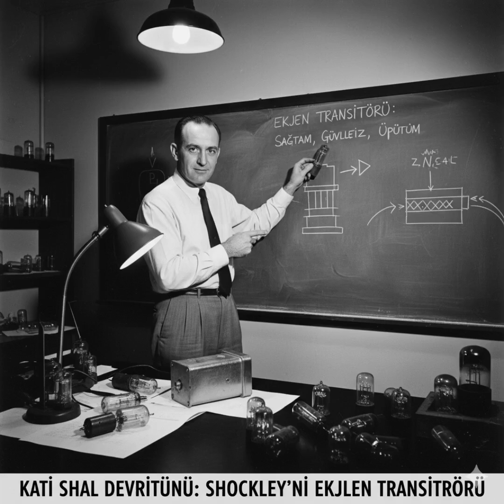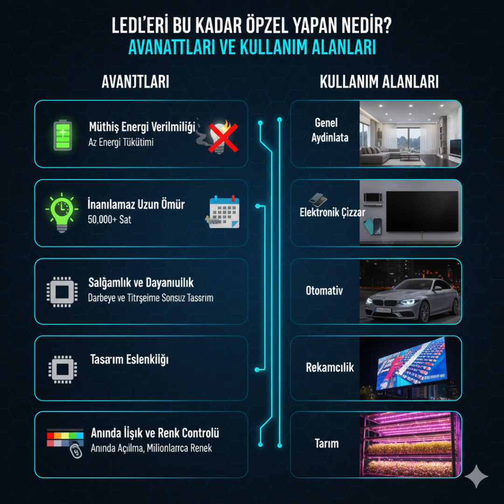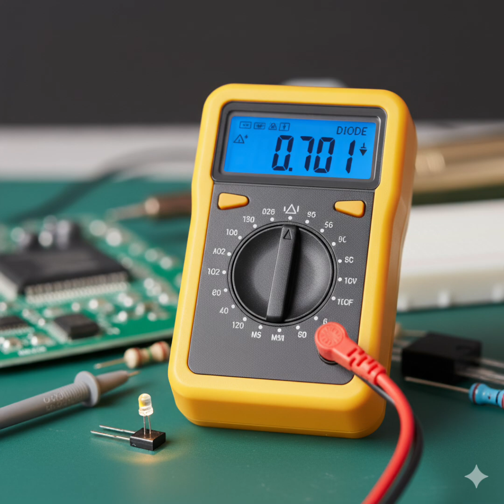Bu 3 Adam Olmasaydı, Bu Videoyu İzleyemezdiniz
Bu videoyu izleyebiliyorsanız, elinizdeki akıllı telefon veya bilgisayar çalışıyorsa, bunu 1947'de Bell Laboratuvarları'nda çalışan üç bilim insanına borçluyuz: John Bardeen, Walter Brattain ve William Shockley.
Bu üç dâhi, 20. yüzyılın belki de en önemli icadı olan "transistörü" dünyaya tanıttı. O güne kadar elektroniğin temelini oluşturan kocaman, kırıİgan ve çok fazla güç tüketen vakum tüplerinin (lambaların) yerini alan bu küçücük katı hal cihazı, kelimenin tam anlamıyla her şeyi değiştirdi.
Transistör; daha küçük, daha güvenilir, daha ucuz ve çok daha az enerji tüketen elektronik cihazların kapısını araladı. Bu buluş, sadece radyoları ve televizyonları küçültmekle kalmadı, aynı zamanda bilgisayar devriminin ve bugün bildiğimiz mikroelektronik çağının temellerini attı.
Bu videoda, modern dünyayı mümkün kılan bu devrimin arkasındaki üç ismin hikayesini, transistörün nasıl icat edildiğini ve bu küçük cihazın dünyamızı nasıl kökten değiştirdiğini keşfedeceğiz.
İyi seyirler!